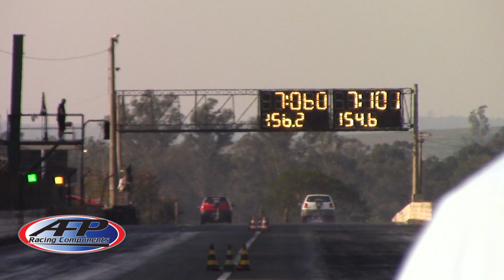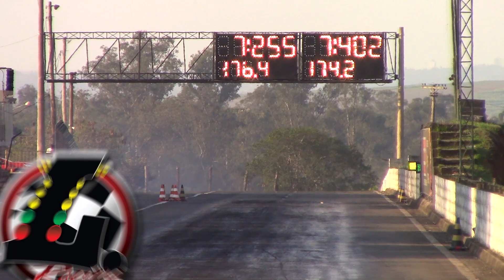Sexta Feira é dia de Fim de Novela EP4 ECPA kmesportem